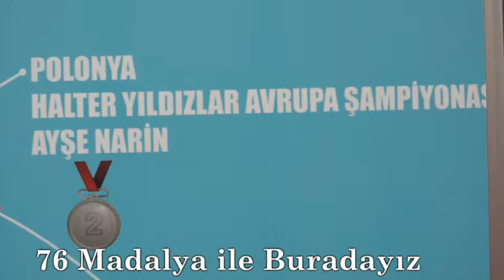Sporcularımızın Kazandığı 76 Madalya İle Türkiye'nin En Spor Fuarındayız!